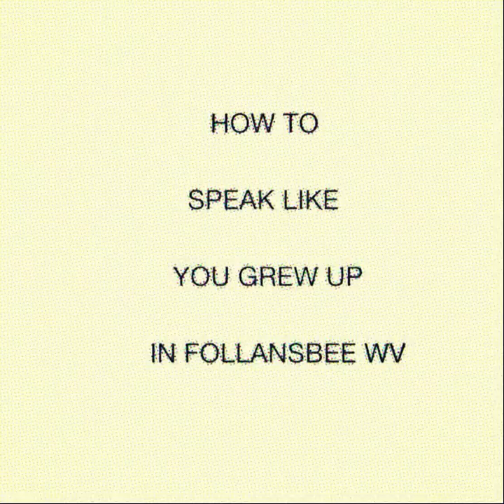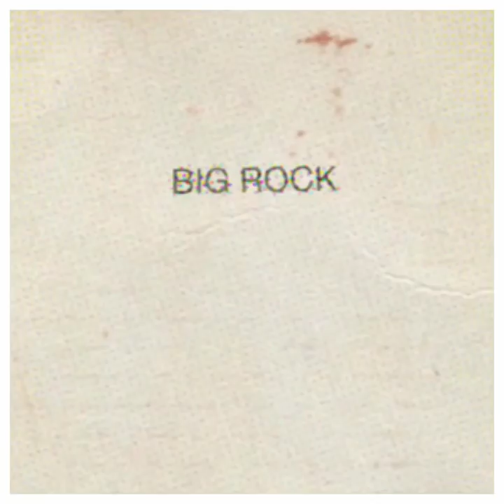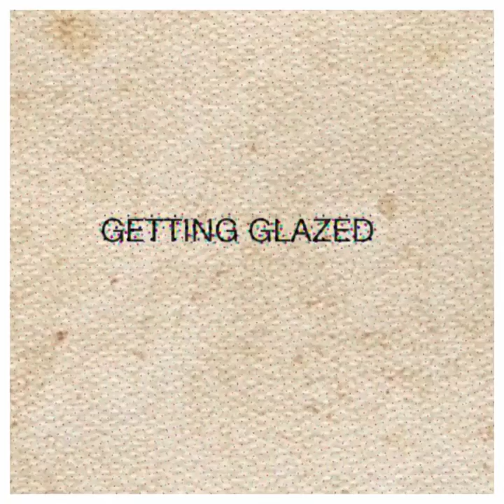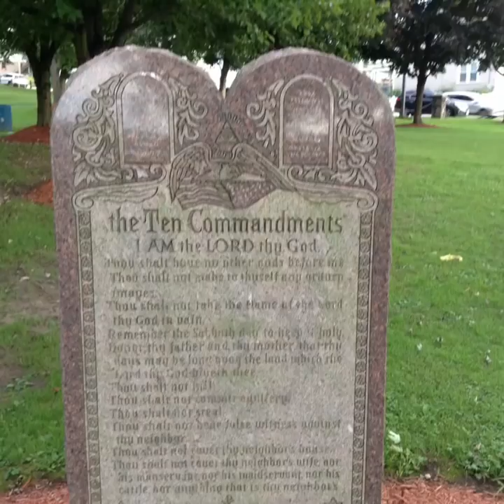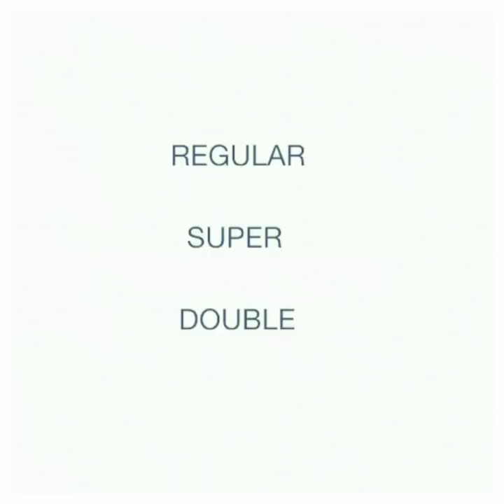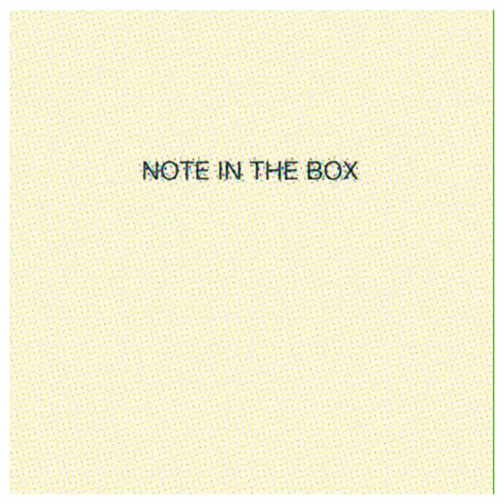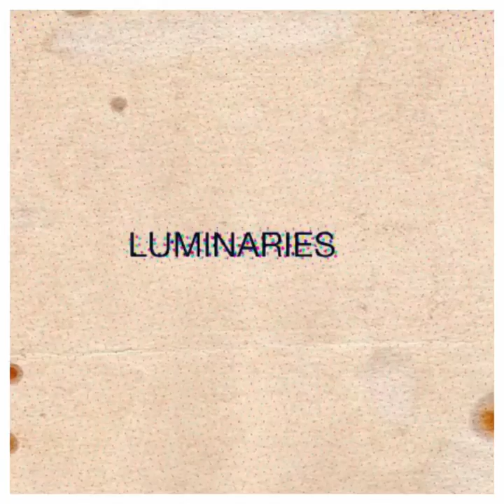How To Speak Like You Grew Up In Follansbee WV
Large life in a small town.